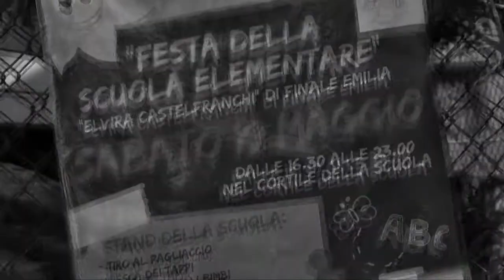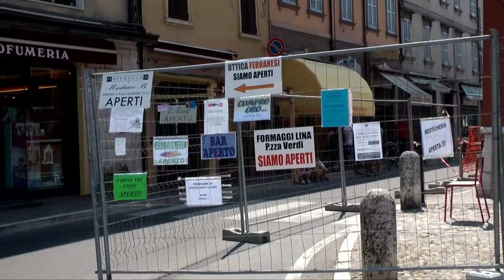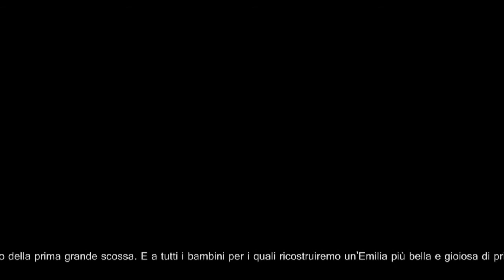Tremiamo ma non molliamo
Le immagini statiche presenti nel video al minuto 5:31 sono di Alin Guliman
L'utilizzo delle immagini, protette da copyright, è stato autorizzato dall'autore.